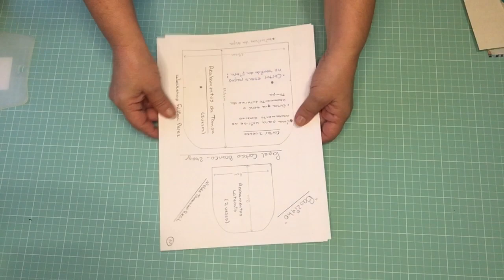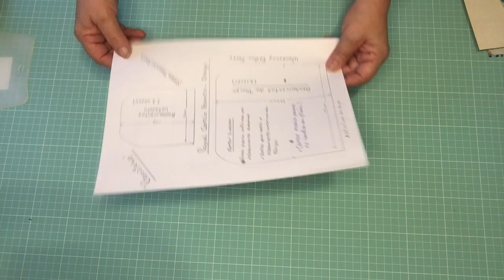APRENDA FAZER ESSE LINDO BAUZINHO EM CARTONAGEM!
Vamos começar o ano fazendo um lindo bauzinho em cartonagem!
Vou te ensinar de forma bem simples, todo passo a passo desse projeto que tem muitas novidades e dicas importantes!
Até mesmo quem nunca fez cartonagem irá conseguir acompanhado esse tutorial!
E tem novidade no uso de materiais!
Fica comigo até o final, garanto que valerá cada segundo❣️❣️

Os materiais que usaremos estão descritos no vídeo e com relação as medidas, eu preparei um molde com medidas reais em um PDF que posso enviar caso queiram, é só dizer que quer as medidas e deixar SEU E-MAIL NOS COMENTÁRIOS, prometo que enviarei a todos que solicitarem!

Então, assista o vídeo e faça essa linda peça❣️❣️

NÃO ESQUEÇAM DE DEIXAR SEU E-MAIL NOS COMENTÁRIOS PARA RECEBER O MOLDE EM TAMANHO REAL.

Muito obrigada e Feliz 2021❣️❣️

Grande abraço!

Fátima Perez